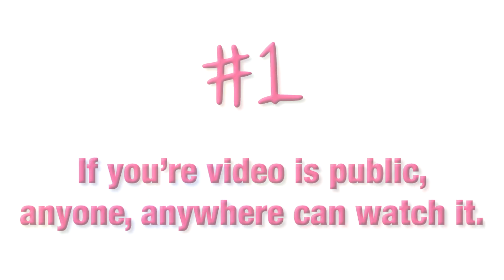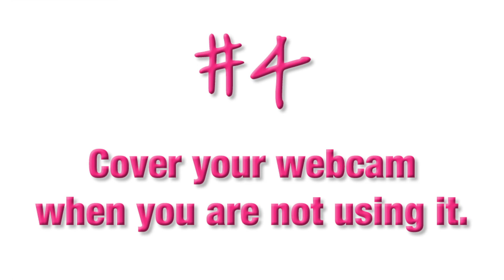Think Before You Post | Brooklyn and Bailey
The Safety Series was made in collaboration with YouTube. It aims to educate users about YouTube policies and procedures, as well as responsible digital citizenship.

We've all known people who have posted videos and/or photos to social media that they later wished they hadn't posted. Sometimes those go viral, or can resurface later in life, which can have a negative effect on one's personal and professional reputation.

Online safety is even more than just that... today we'll share with you our best tips to help you learn how to use your better judgement in what to post, how to comment, and how to manage a few other unseen dangers that may lurk online.

Don't forget the other two videos in the Safety Series!

For more information about YouTube's policies, safety practices, and reporting tools, check out the Policy & Safety Hub

😘's - Brooklyn
Get our own LASH NEXT DOOR mascara HERE before it sells out!